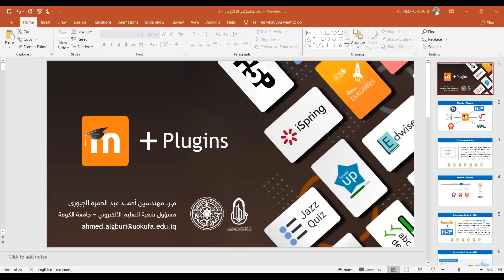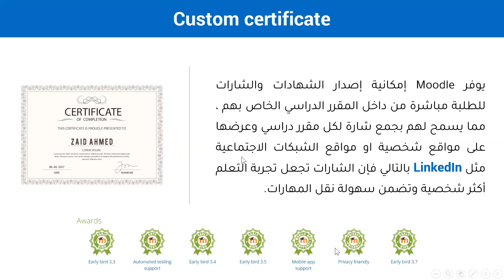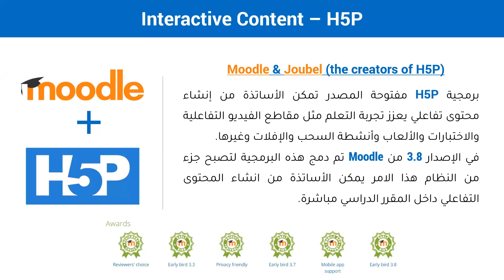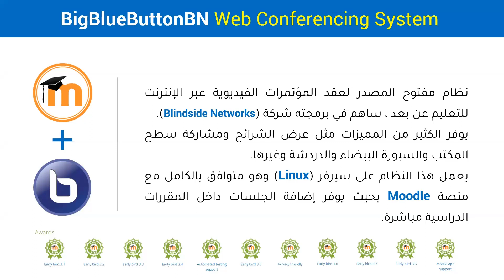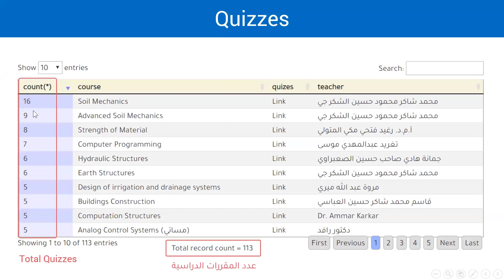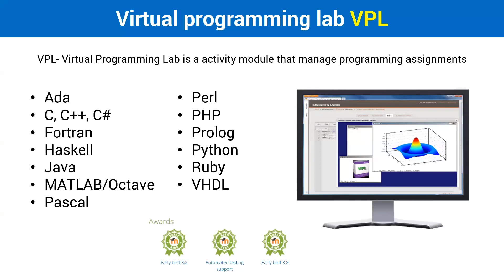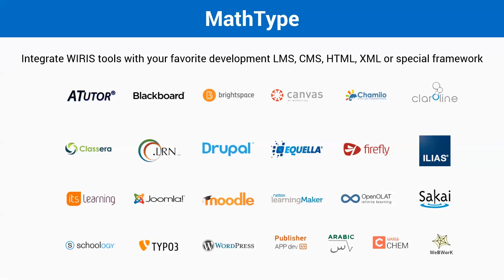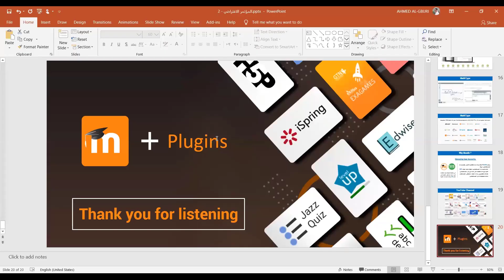مشاركة شعبة التعليم الالكتروني في المؤتمر الدولي الافتراضي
محاضرة ضمن المؤتمر الدولي الافتراضي للتعليم الالكتروني - المحور الحادي عشر القاها المهندس احمد الجبوري مسؤول شعبة التعليم الالكتروني بجامعة الكوفة حول البرمجيات التي تعمل ضمن منصة التعليم الالكتروني موودل